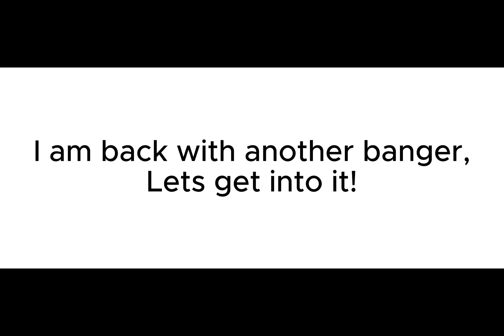Playing Jenga Till I Die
@SZNxEditz Sub to him or else